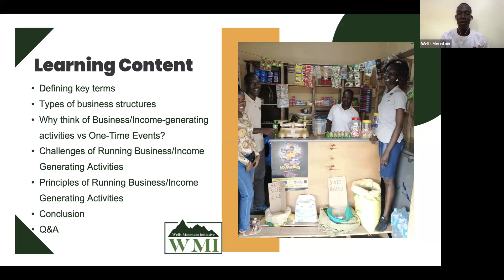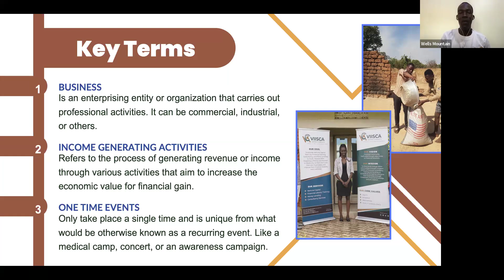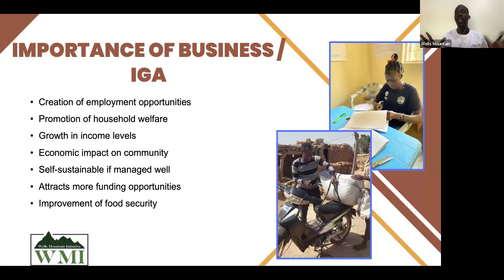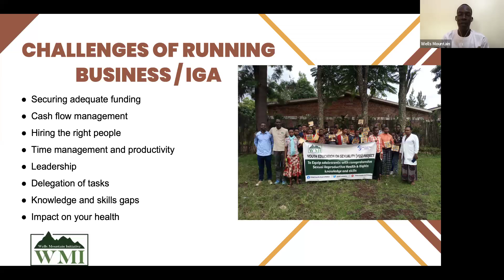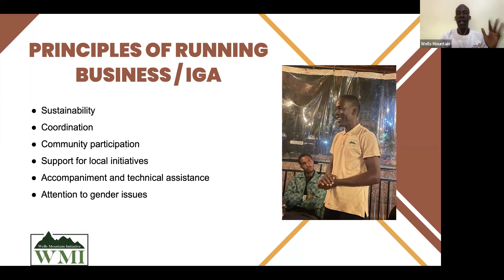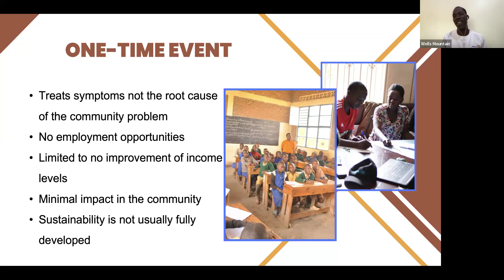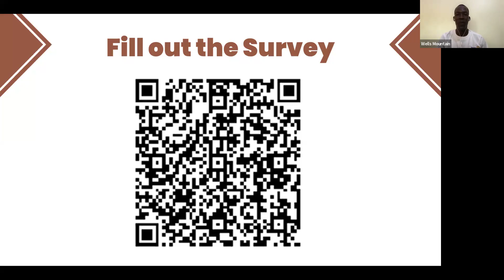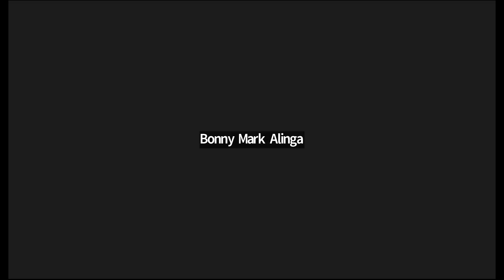CDG Webinar: Thinking of Business Income Generating Activity vs one time event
This is a webinar to help you understand the peculiarities when choosing an income generating activity or a one-time event.